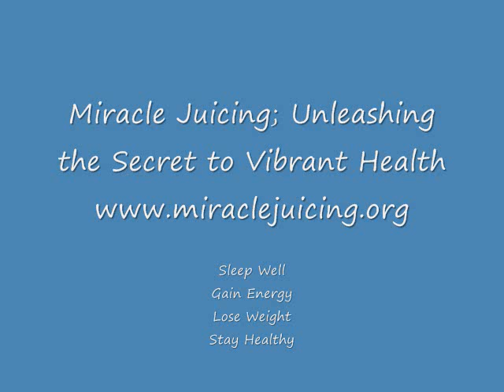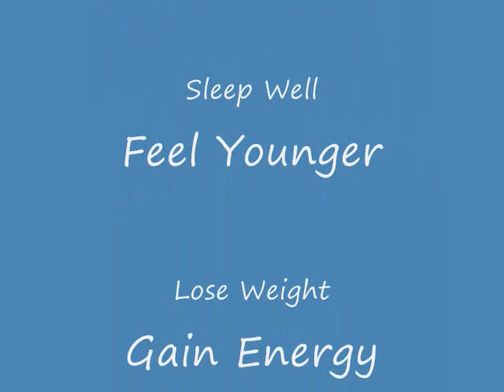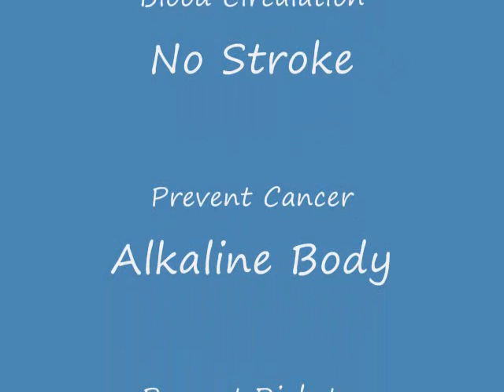Miracle Juicing Health Secrets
Miracle Juicing.. Unleashing The Secret To Vibrant Health is a breakthrough juicing recipes with fiber rich nutrition for healthy living. The book presents the link between diet and diseases in ways that might surprise you. You will learn to avoid foods that could  contribute to ill health, and eat more of the foods that will unleash the secret to vibrant health. The book offers simple ways to stay healthy and prevent disease naturally with no drugs and no side effects.